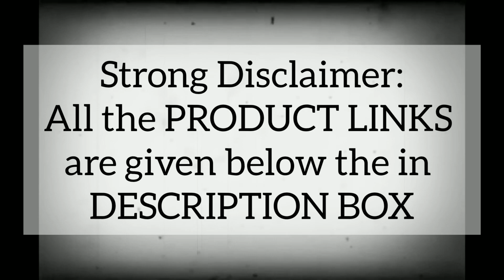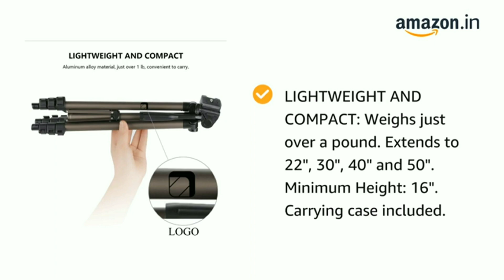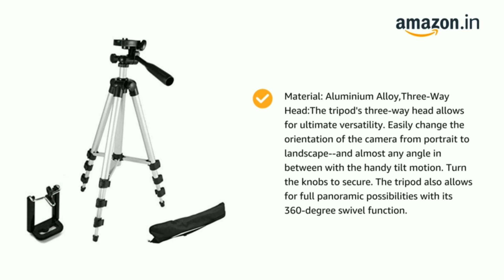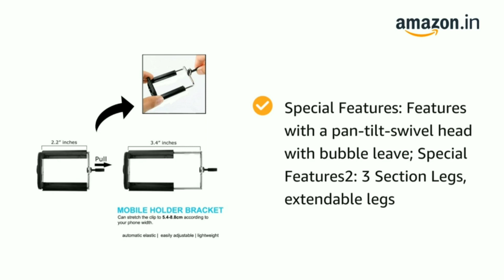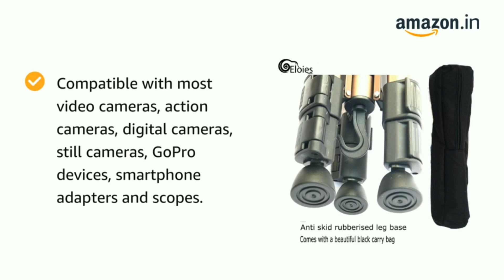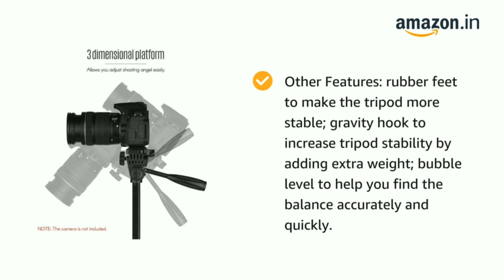Best Tripod Collection in Amazon| Best Budget Tripod in Amazon | Mobile/ DSLR Tripod in Amazon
1. Tripad bluetooth with wireless remote:-

2. Aluminum Tripod 50- inch:-

3. Mobile / Camera Aluminium Tripod:-

4. Lightweight Tripod With Bag:-

5. Lightweight DSLR / mobile Tripod:-

6. Aluminum 55- inch Tripod:-

Musician: ASHUTOSH